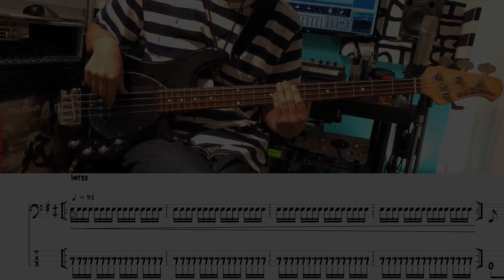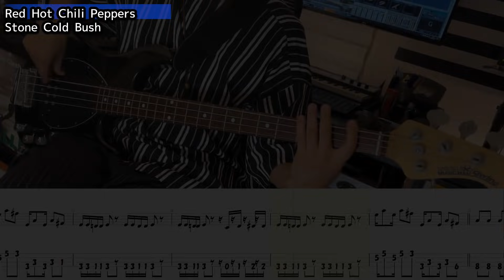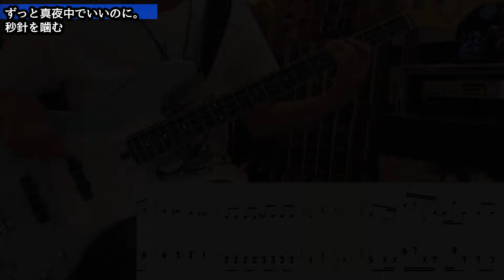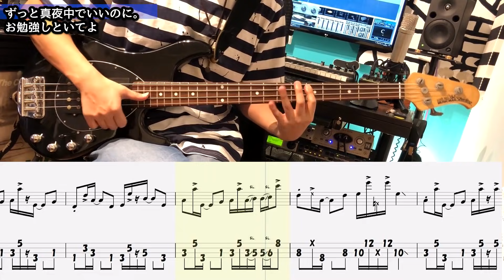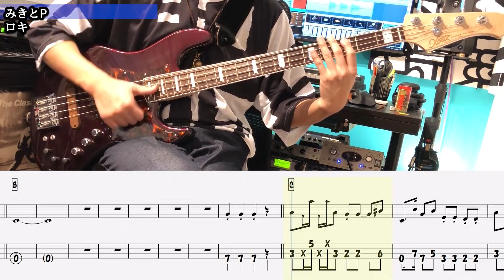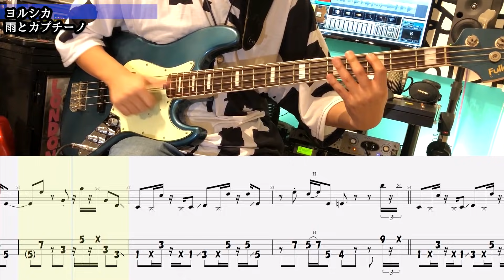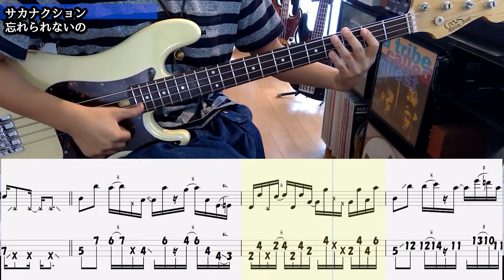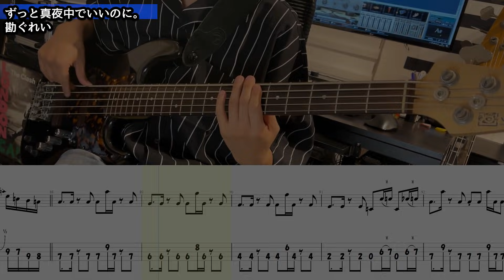エレキベース スラップ曲10選！ Tab譜付 / slap bass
ふと気が付けば、弾いてみた動画のアップ曲数が100曲を超えていたので、これまでの弾いてみた曲の中で思わずスラップがしたくなるベースラインの曲を、10曲選んでみました！

と言いつつかっこいい曲がほんと沢山有ったので、全然10曲に絞れずで結果15曲になってしまってますが…

気になった曲があれば、是非フルバージョンの動画もご覧ください！

■この動画のベースが弾けるようになる？オンラインレッスン動画シリーズ

00:00 ジングル イントロ
00:32 Can't stop / Red Hot Chili Peppers
01:12 Stone Cold Bush / Red Hot Chili Peppers
01:54 おしゃかしゃま / RADWIMPS
02:39 パラレルスペック / ゲスの極み乙女。
03:16 秒針を噛む / ずっと真夜中でいいのに。
04:56 お勉強しといてよ / ずっと真夜中でいいのに。
06:41 ロキ / みきとP
08:02 雨とカプチーノ / ヨルシカ
08:51 忘れられないの / サカナクション
11:13 BOMBER / 山下 達郎
12:19 CQCQ / 神様、僕は気づいてしまった
12:24 STAY TUNE / Suchmos
12:30 正しくなれない / ずっと真夜中でいいのに。
12:40 狂乱 Hey Kids!! /THE ORAL CIGARETTES
12:55 勘ぐれい / ずっと真夜中でいいのに。

■Tab譜作成のご依頼はこちら！

■個人レッスン絶賛開催中！